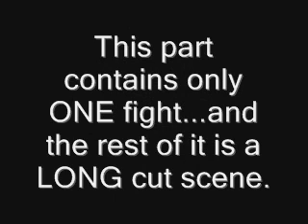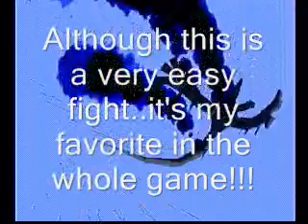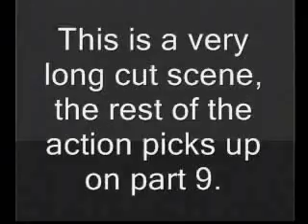Mega Man Legends 2 Part 8: The Plot Line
WARNING!
Every game at some point has a VERY long cut scene which explains just what the hell's going on. Mega Man Legends 2 is no different.

This part is mostly a long cut scene. The purpose of this is for people to understand the plot line. It has only 1 fight, the battle with Geetz.